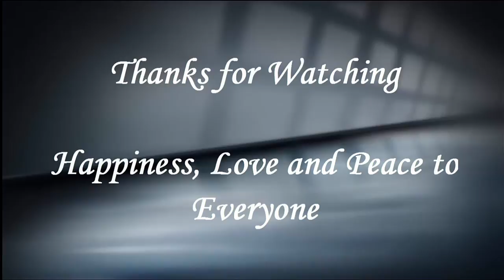Origami Flying Jet Paper Airplane(10) - The Falcon!!